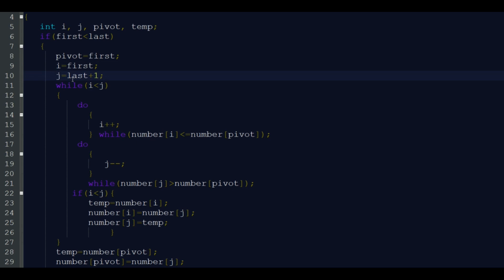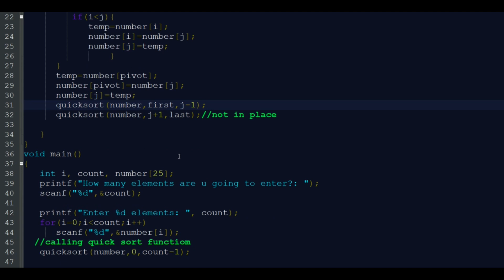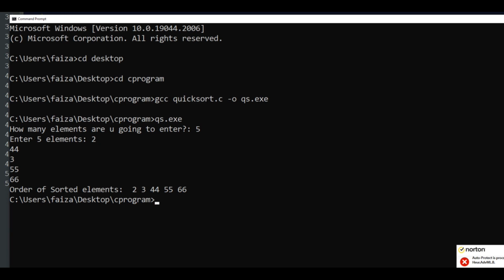DS 42.1 -- QUICK SORT-C program (മലയാളം)cprogramming